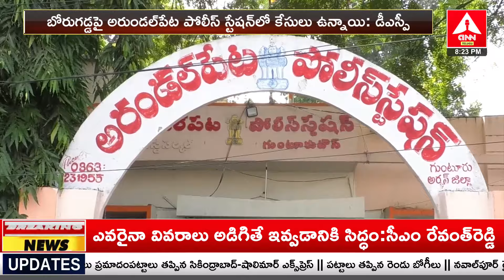అవి రాచమర్యాదలు కాదు..ఆ వీడియో పై డీఎస్పీ క్లారిటీ | DSP Mehar Jayaram Prasad | Borugadda Anil Kumar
అవి రాచమర్యాదలు కాదు..ఆ వీడియో పై డీఎస్పీ క్లారిటీ | DSP Mehar Jayaram Prasad | Borugadda Anil Kumar | ANN Telugu